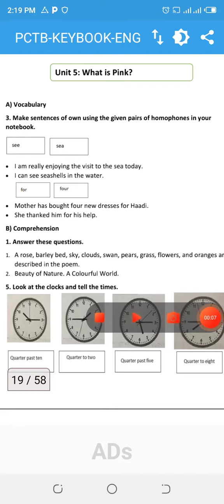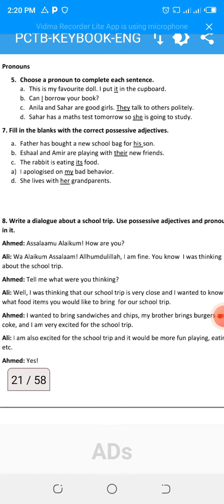English Level 4 || Unit#5 || What is pink? Afaaq Iqbal Series || Key book by @S.Rohail Education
English Level Four Unit #5 Complete book with solved exercise is represented by @S.Rohail Education.|| Afaaq Iqbal Series|| Solved Exercise by @S.Rohail Education. English key book for class Two.

For all the needy students.. Whose looking for the keys of these books. A little effort to help all students who interested in English.My YouTube channel @S.Rohail Education always presents the videos related to English studies either for child or for adults. Every kind of students can watch videos related to their studies.AfaaqIqbal Series. English, Level 1  Key book. @S.Rohail Education is the best Channel in which all the students as well as Teachers can watch the videos related to their English subjects. These videos are related to the keys of English Subjects exercises.